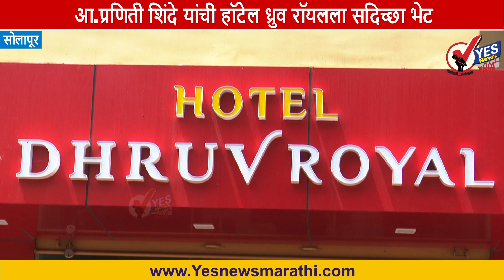Hotel Dhruv Royal | आ.प्रणिती शिंदे यांची हॉटेल ध्रुव रॉयलला सदिच्छा भेट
आ.प्रणिती शिंदे यांची हॉटेल ध्रुव रॉयलला सदिच्छा भेट
★Follow us, Share, Support★